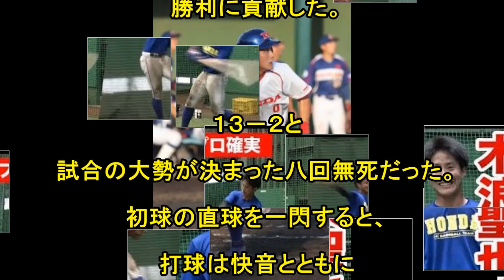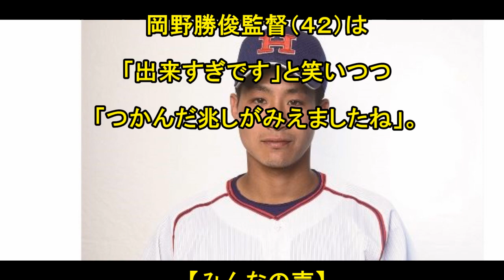阪神ドラ３・木浪、２安打２打点！「１４本目くらい」のホームラン、大物YouTuberの大絶賛を証明する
阪神ドラ3 木浪聖也「阪神は僕が変えてやる」「誰にも負けたくない。」